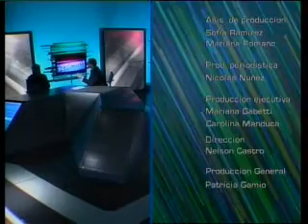Entrelíneas / Canal 20 / 16.09.13 / Luis Puig / Parte 5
En Entrelíneas estuvo el diputado del Partido Por la Victoria del Pueblo (PVP), Luis Puig. Mirá la nota.